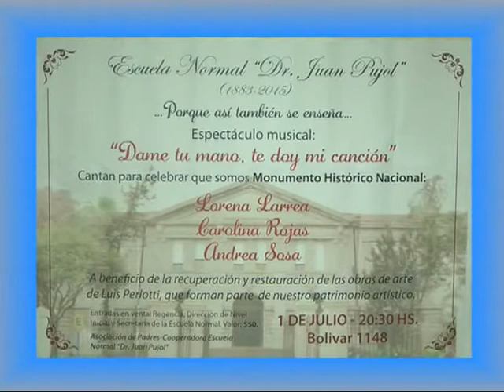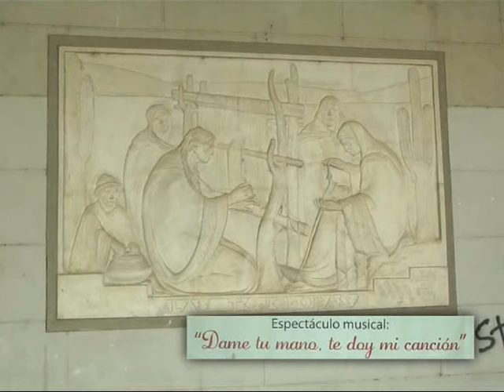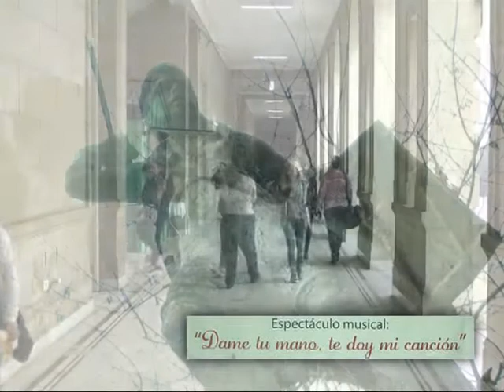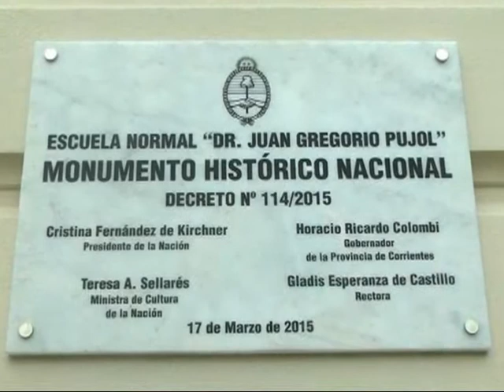Escuela Normal Dr Juan Pujol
Se viene un festival en la Escuela Normal a beneficio de la restauración del Patrimonio Cultural del establecimiento . .